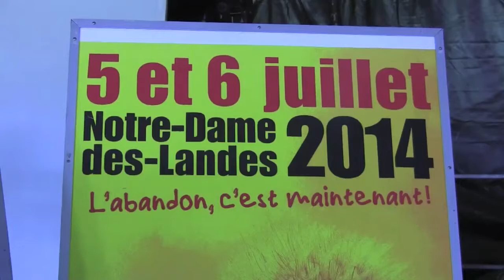Notre-Dame-des-Landes : quels projets utiles, par C. Poupin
5 & 6 juillet 2014, meeting unitaire, intervention de Christine Poupin